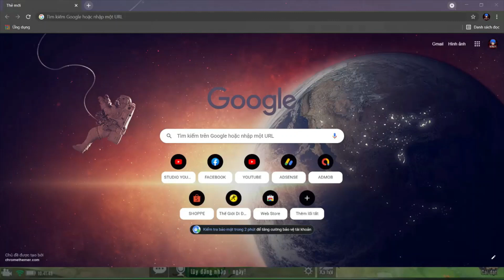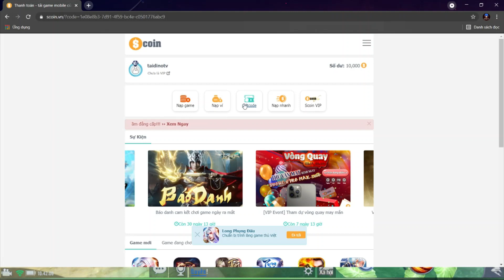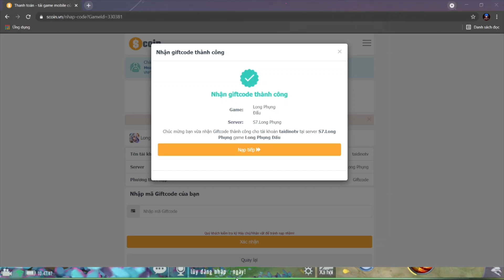Long Phụng Đấu VTC - Tất tần tật các giftcode dành cho tân thủ và hướng dẫn nhập code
Tất tần tật các giftcode dành cho tân thủ và hướng dẫn nhập code

LONG PHỤNG ĐẤU - Game Đỉnh của Chóp!
100% săn boss rơi đồ - Long Tranh Phụng Đấu – Luyện tiên sủng, nâng cấp kĩ năng riêng biệt hỗ trợ lực chiến – PK tạo nghiệp tu thân trong tù - Hệ thống Auto Siêu Cấp sử dụng trí tuệ nhân tạo – Ngập mặt ảo hóa cùng ngoại trang trên nền đồ họa 3D 8K sắc nét

LẠC QUAN LÊN THÌ MAY MẮN SẼ ĐẾN